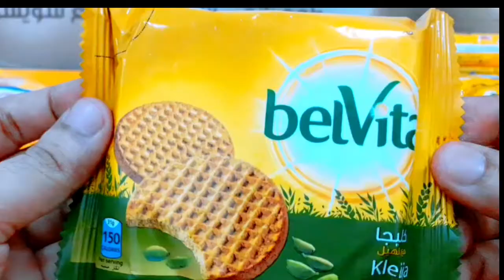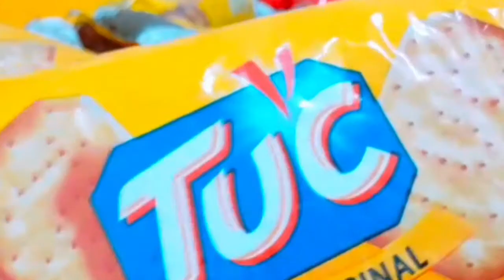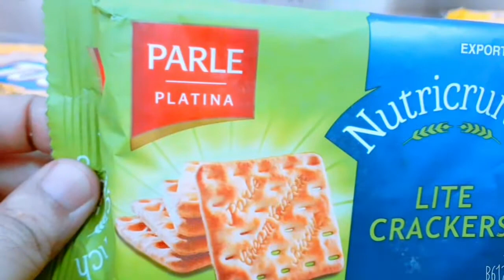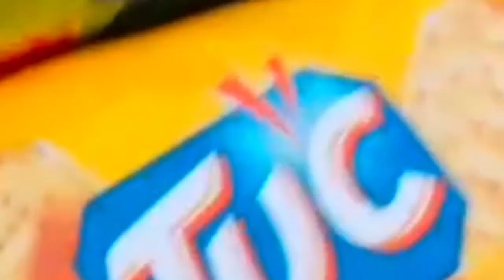some biscuits UNBOXING#|biscuits review and Unboxing🍫🍫🍫🍫|🍥🍪🍪🍬lots of biscuits ASMR#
lots of chocalates 🍫🍫🍫🍫UNBOXING😍😍

OZMO egg chocalates 🍫🍫🍫surprisess🎉🎉@BooBooTv